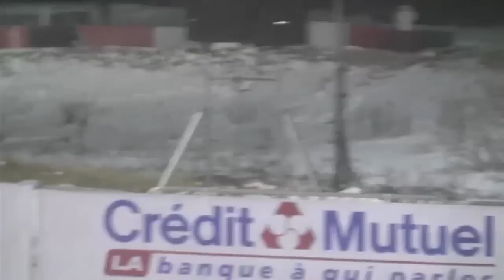Trophée andros - super besse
juste 2-3 plans vidéos du trophée andros à super besse le 29 janvier 2011